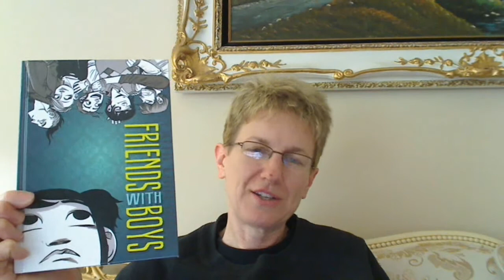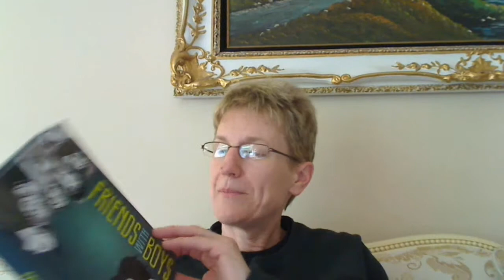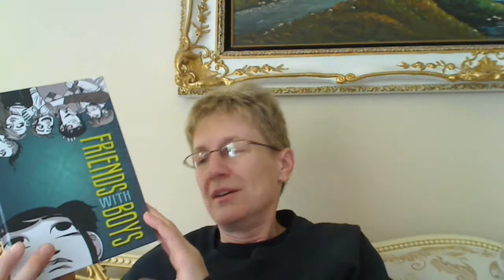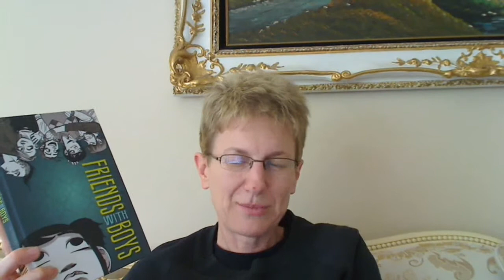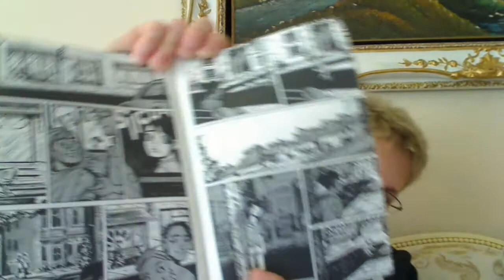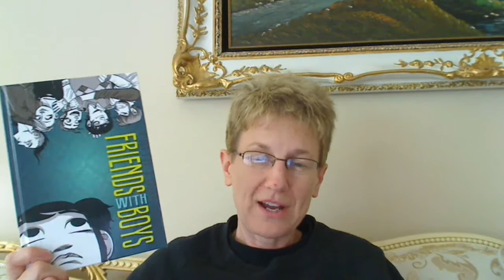Friends With Boys / Review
My book review of:

Friends With Boys - Faith Erin Hicks